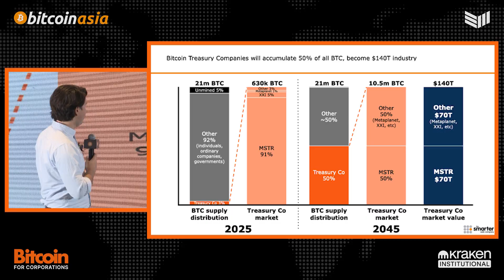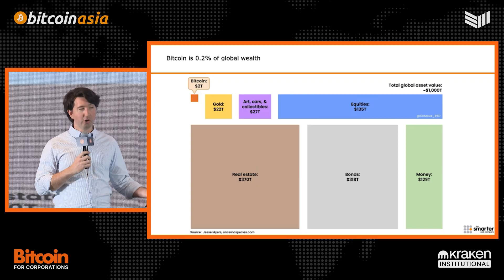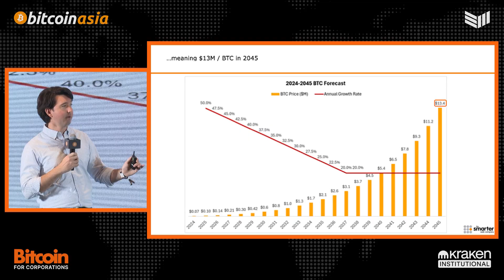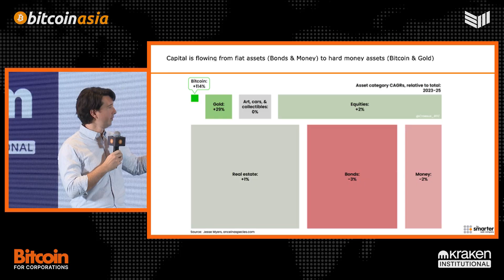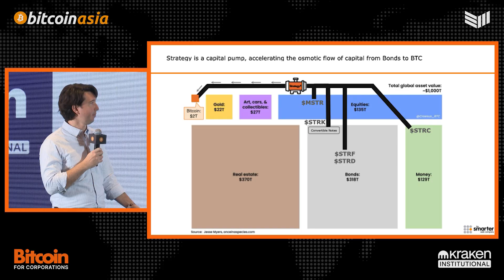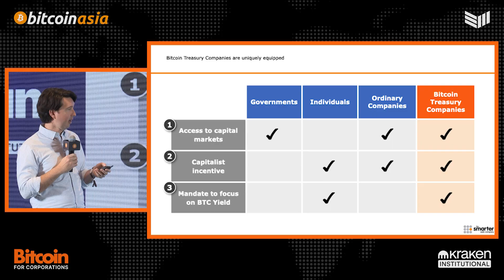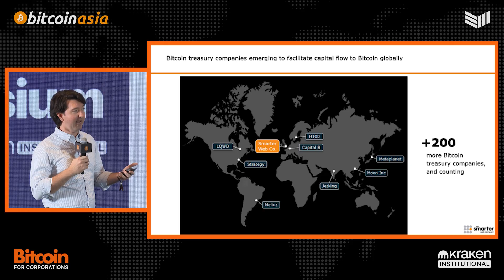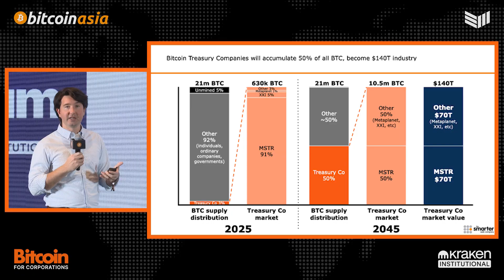Jesse Myers: The Total Addressable Market for Bitcoin Treasury Companies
How big is the opportunity for Bitcoin treasury companies? According to Jesse Myers (Smarter Web Co.), it’s nothing less than replacing the $300 trillion bond market. In this talk from Bitcoin Asia, Myers outlines why fixed income is mathematically broken, why governments are liquidating bondholders through financial repression, and how Bitcoin treasuries can meet the massive global demand for yield. With tools like convertible bonds and preferreds, Bitcoin is no longer just an asset — it’s the foundation of a new capital market.